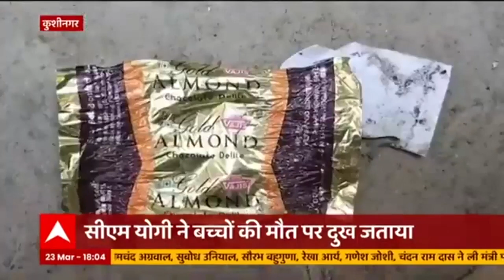Kushinagar में कैसे दरवाजे पर पड़ी टॉफी ने ले ली 4 बच्चों की जान? | Badi Khabar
दरवाजे पर पड़ी हुई टॉफी खाने से हुई 4 बच्चों की हुई मौत। सीएम योगी आदित्यनाथ ने कुशीनगर में हुई बच्चों की मौत का संज्ञान लिया है। उन्होंने इस हादसे की जांच के निर्देश दिए हैं।